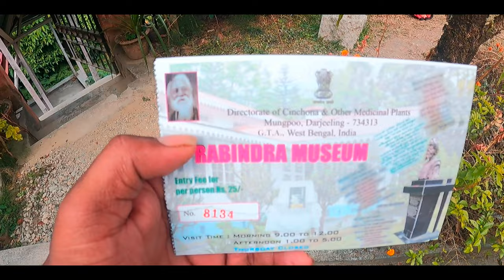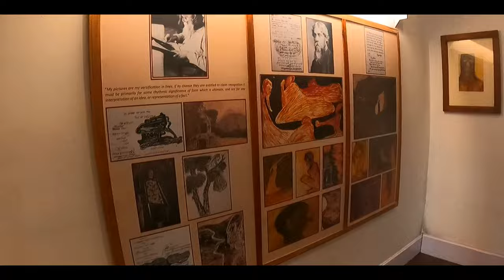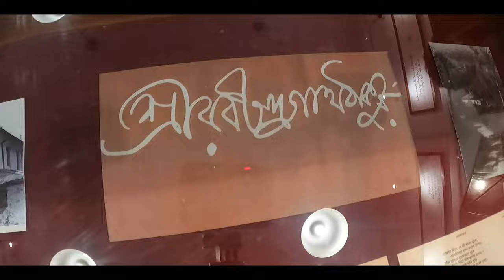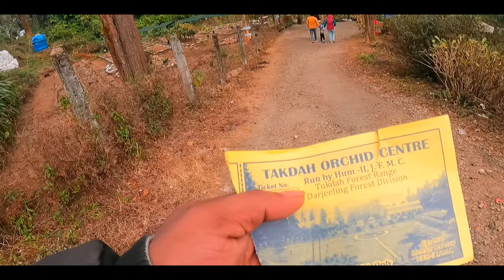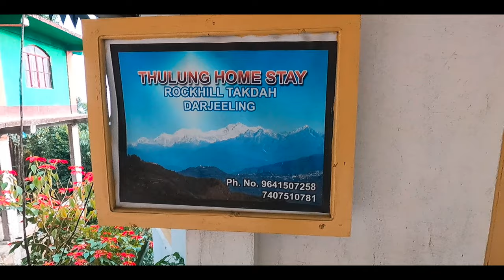কমলালেবু র দেশ | Oreng village | Tree House | North Bengal | offbeat location | TAKDHA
কমলালেবু র দেশ | Oreng village | Tree House | North Bengal | offbeatlocation | Best tourist spot

Welcom to our channel  @milesofarider
North bengal travel vlog all details
Ai vlog er modhhe apnder ke notrth bengal kothy kothy ghurlam thaklam sob kihu apnader sathe share korlam puru vlog ta dekhben asha kori bhalo lagbe ar amra kon Tour Planer er sathe ghurlam tar details niche likn deba thaklo 👇

Gadget use
Nearest tourist sopt from kolkatasittong sight seeingsittong the orange valleysittong tour plan